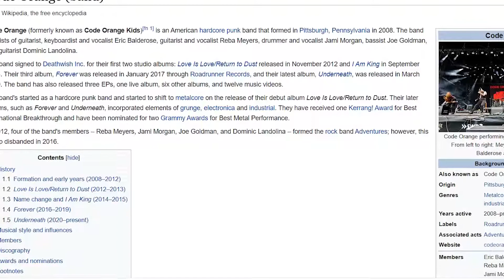HD's Concert Review: Korn, Chevelle, Code Orange OKC, OK 3-31-22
My review of the Korn show from the Paycom Center in Oklahoma City on March 31, 2022 with Chevelle and Code Orange.